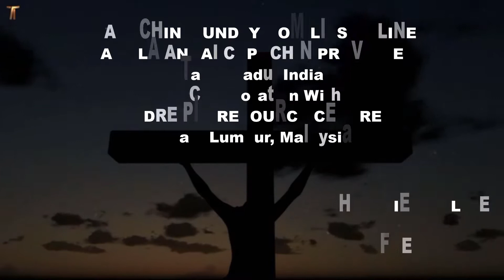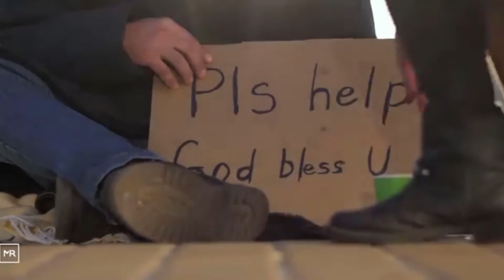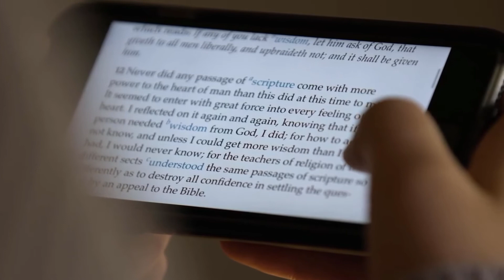13th Sunday in Ordinary Time in French; XIII DIMANCHE du Temps Ordinaire; Mt 10:37-42; 28 Juin 2020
INITIATED by CAPUCHIN SUNDAY HOMILIES ONLINE
Amala Annai Capuchin Province, TamilNadu, India

“HOMILIES ONLINE” IN FRENCH
CO-ORDINATED BY FR NITHIYA SAGAYAM OFM CAPUCHIN, INDIA
and FR PETER DURAI OFM CAPUCHIN, INDIA
TRANSLATION & VOICING BY Mme GEETHA PAPOUSSAMY, FRANCE

28 Juin 2020
XIII DIMANCHE du Temps Ordinaire
PREACHER: FR DR S.I. WILSON OFM CAPUCHIN, INDIA
{2 Kgs 4:8-11,14-16a; Rom 6:3-4,8-11 Mt 10:37-42}